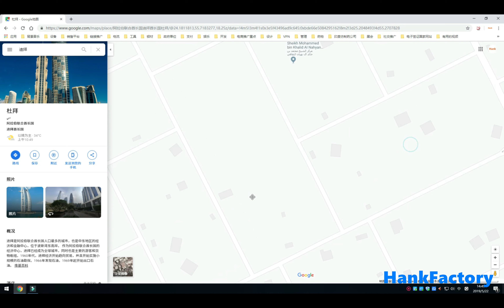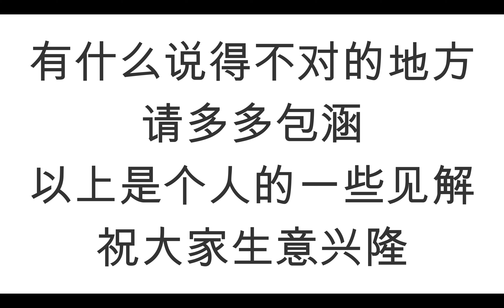导致中东电商遇到的高退货率发生因素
这里只是个人的一些见解，有什么说得不对，希望大家多多谅解

Our shops online for home decoration and lamps . we need your power, more shops and more interesting video are coming.

Amazon United Arab Emirates

Amazon  Australia

Amazon  Saudi Arabia

These are our social contact way ,welcome to followed us.